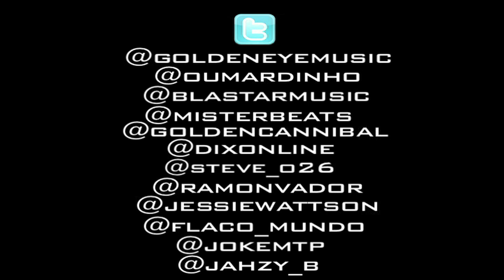Chris Macari & Golden Eye Music : Concours We Made It Vol.1 (Part.2)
Le label Golden Eye Music lance un concours par rapport au projet "We Made It" Vol.1 dans les bacs le 18 Juin 2012 !!